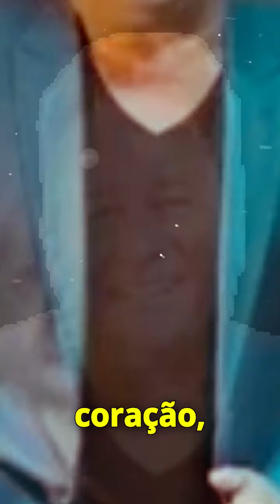Leonardo quebra o silêncio sobre inclusão em lista suja de trabalho escravo e nega envolvimento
O sertanejo Leonardo, conhecido por sua trajetória de sucesso e sua imagem pública afável, expressou indignação ao ser vinculado a uma lista relacionada ao trabalho escravo. trabalhoescravocantorleonardo leonardotrabalhoescravo cantorleonardo leonardocantor leonardo Leonardocantor TrabalhoEscravo ListaSuja Manifestação ExploraçãoTrabalhista trabalho escravo cantor leonardo,leonardo trabalho escravo,cantor leonardo,cantor leonardo na lista suja de trabalho escravo,nome do cantor leonardo entra para 'lista suja' do trabalho,Leonardo Cantor,cantor leonardo fazendas,cantor leonardo é condenado,fazenda do cantor leonardo,lista suja cantor leonardo,por que leonardo entrou na lista de escravidão,vida de leonardo cantor,Leonardo,entrevista leonardo cantor,leonardo lista suja,lista suja